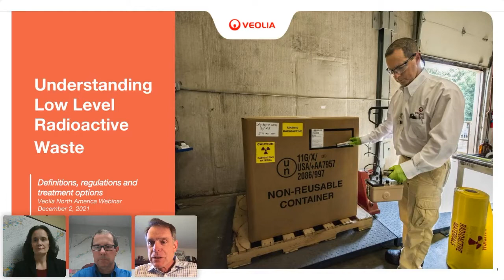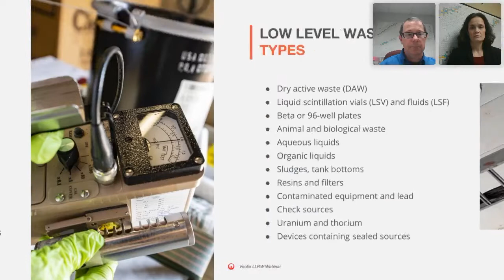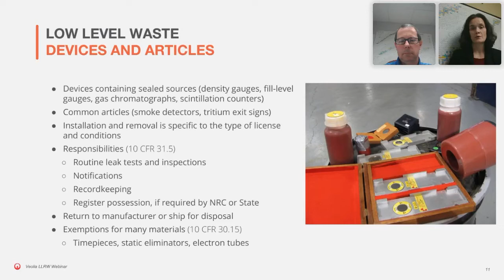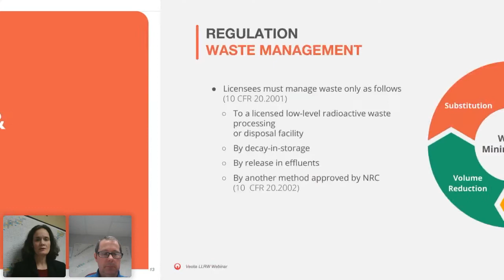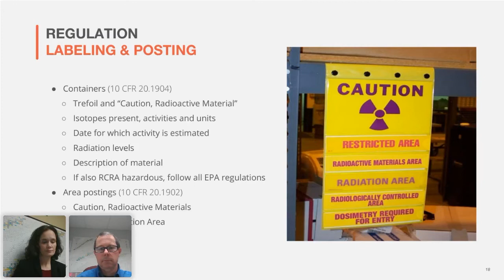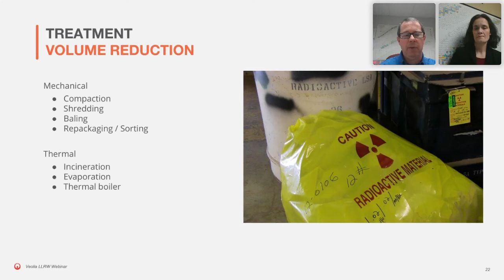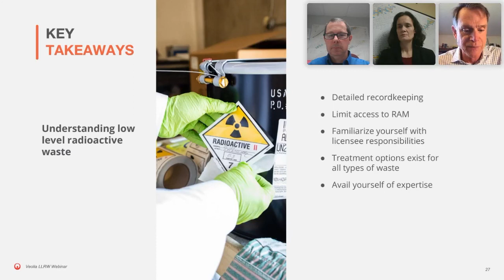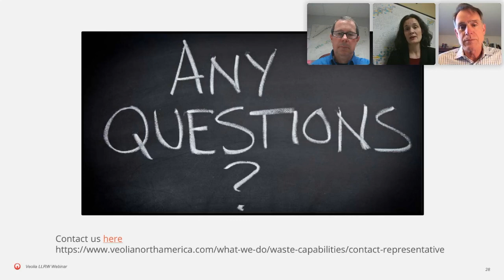(Webinar) Successful Elements of a Low level Radioactive Waste Program